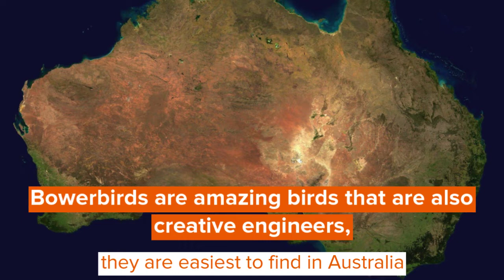Amaze-wing Facts About The Bowerbird For Kids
Bowerbirds are amazing birds that are also creative engineers! The satin bowerbird species from Australia (Ptilonorhynchus violaceus) is famous for its beautiful sense of decoration and its peculiar tradition of males decorating nests with bright colored stones, flowers, or insect skeletons to attract females. The male bower is famous all over for creating complex yet beautiful structures as part of their mating ritual and the structures created by the male species bower can be divided into three main types (avenue, display courts and maypole structures).

Male bowerbirds keep rearranging their nest structure repeatedly until they attract a female for mating. According to the IUCN red list they classified as Least Concern, so are not at risk of extinction. Let's learn more about the amazing bowers species! Yo